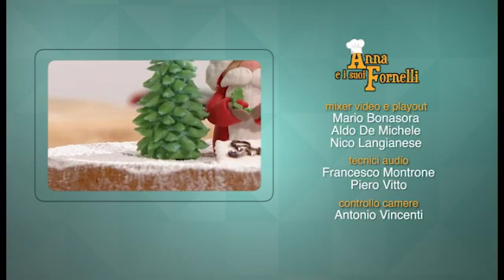ANNA E I SUOI PUNTATA 59 DEL 27 12 18 PARTE 2 DUR 00 09 42 15